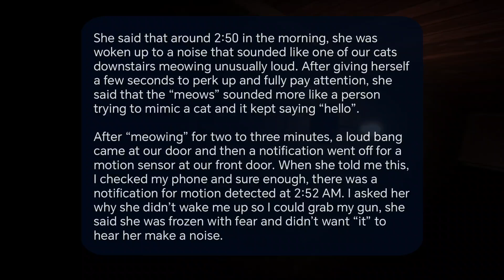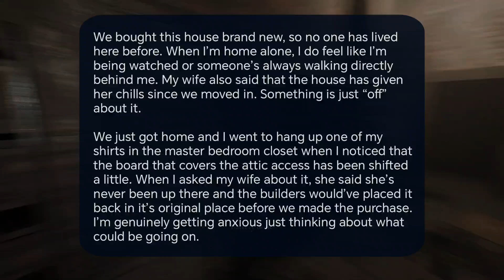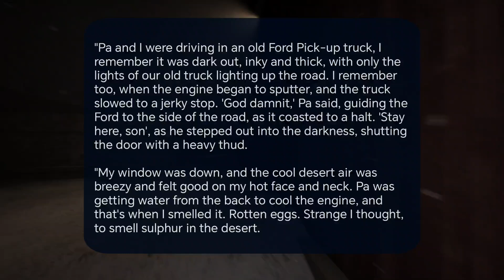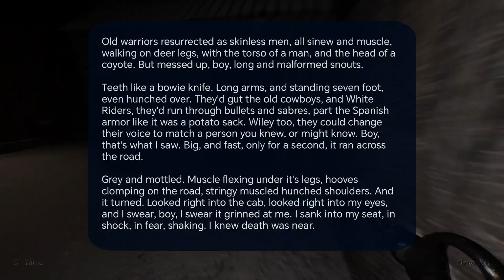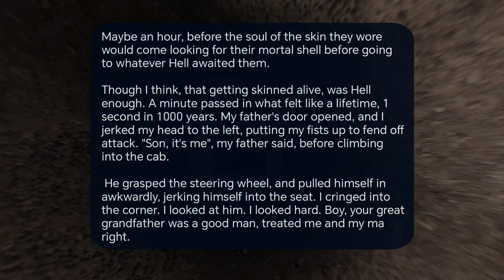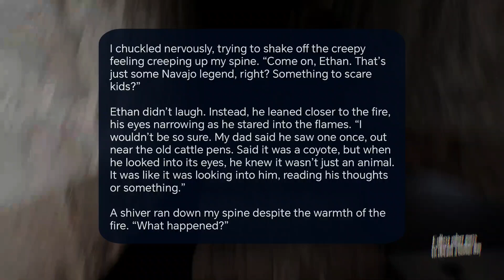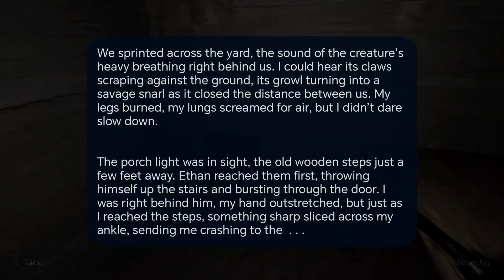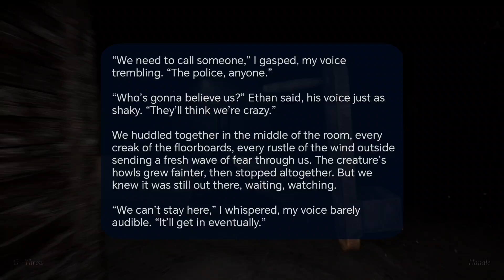The Most Disturbing Reddit Skinwalker Stories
1#redditstories

3 Terrifying Reddit Stories, this video Idea was inspired by Snook
In this video we present to you three stories uploaded by three different Reddit users in a narrative and engaging form.

Please thank these creators as it wouldn't have been possible without them!
Thanks to @Snook_YT for the video inspiration